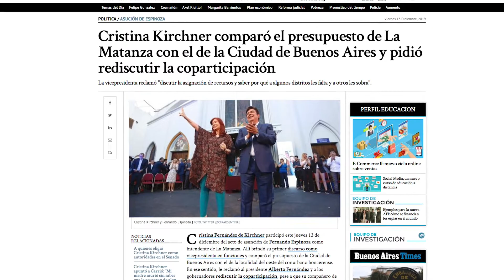Cristina Kirchner le quiere quitar recursos a Horacio Rodríguez Larreta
Mientras, el Jefe de Gobierno sigue vendiendo los terrenos de CABA.